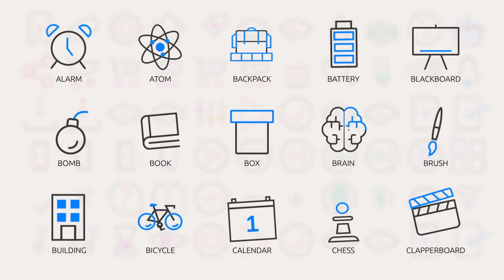Animated Icons - Minimalist Two - UI Icons Pack for DoozyUI - Unity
In this quick video you will see an overview of the icons available in the Animated Icons - Minimalist Two - UI Icons Pack for DoozyUI, which is available to purchase on Unity Asset Store.

Minimalist Two is an animated icons pack for DoozyUI, designed in a flat style. The icons are customizable and ready to use in any project.

The pack contains 76 animated icons, each icon having multiple animation states (A, B, Click, Loop, Disabled). The icons come in 3 texture sizes: 64x64, 128x128 and 256x256. You can also choose from 10 color themes (5 Light and 5 Dark), or add your own.

Create your very own interface just the way you want it! Use icons like Lifting Weight, Heart, Stopwatch and Football to make a fitness and sports app. Icons like Book, Glasses, Atom, Brain and Trophy can be integrated in an educational app. Or why not make a unique Minimalist weather app with our Temperature, Umbrella and Raindrop icons?

Contents

- 76 Animated Icons
- 304 Unique Animations (76 Icons x 4 Animation States)
- 3 Texture Sizes (64×64, 128×128, 256×256)
- 10 Color Themes (5 Light and 5 Dark)

DoozyUI is a complete User Interface (UI) management system for Unity. It does that by manipulating native Unity components and taking full advantage of their intended usage.
This approach assures maximum compatibility with uGUI, best performance and makes the entire system behave in a predictable manner.

Also, by working only with native components, the system will be compatible with any other asset that uses uGUI correctly.

Easy to use and understand, given the user has some basic knowledge of how Unity’s native UI solution (uGUI) works, DoozyUI has flexible components that can be configured in a lot of ways.

Functionality and design go hand in hand in order to offer a pleasant User Experience (UX) while using the system.

SOUNDY
Soundy is a complex sound management system that works side by side with DoozyUI. It can play sounds from one of its sound databases, or directly by using AudioClip references, or through MasterAudio (a third-party plugin).

NODY
Nody is a node graph engine built around modular node components which can be connected to form Graphs. Being an important part of DoozyUI – Complete UI Management System for Unity, Nody was specifically designed to help create, visualize and manage UI navigation flows.

TOUCHY
Touchy is a touch detection system that comes with DoozyUI. Captures touches (and clicks) from Unity’s native Input solution and passes it the system with a few extra bits of info.